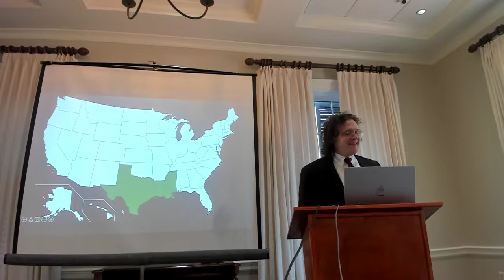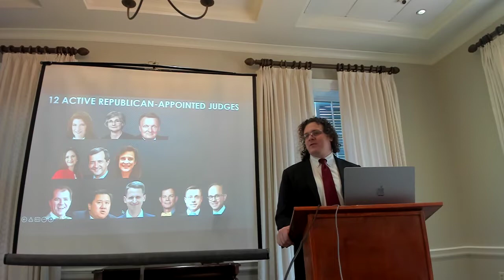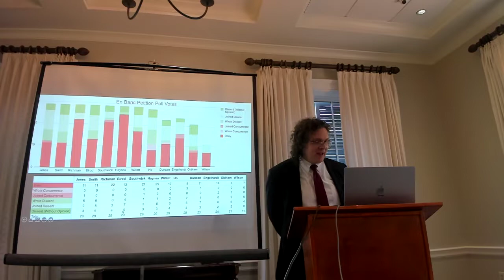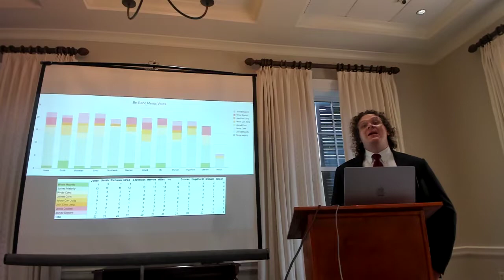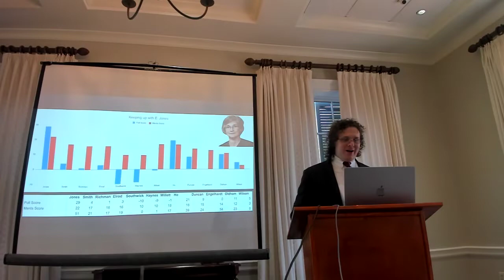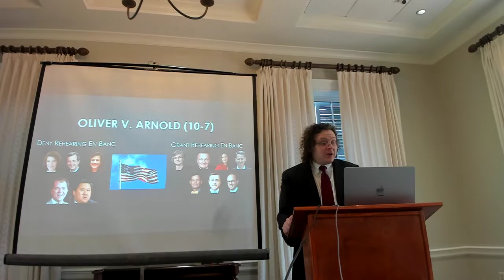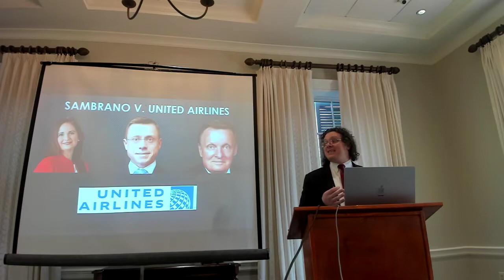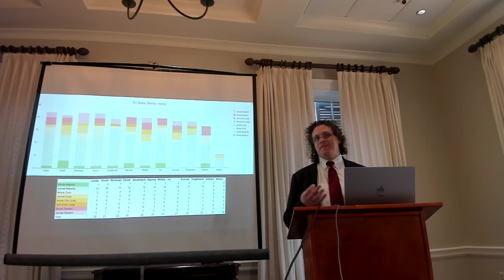State of the Fifth Circuit Address - Jackson Federalist Society Chapter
State of the Fifth Circuit Address - Jackson Federalist Society Chapter (June 16, 2022)